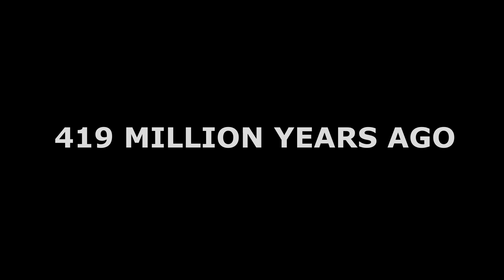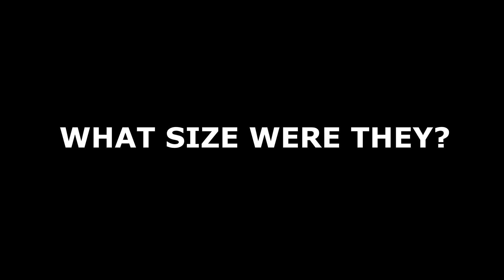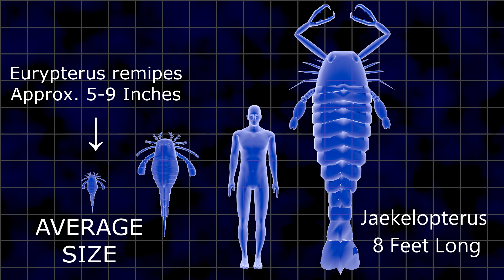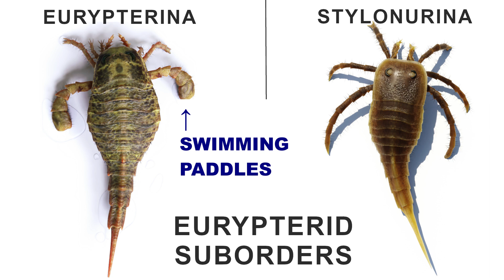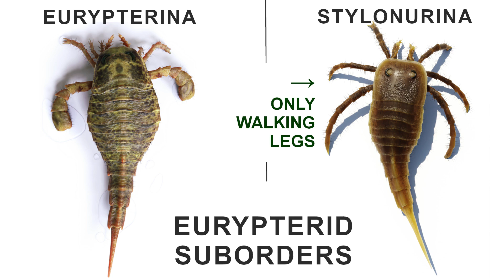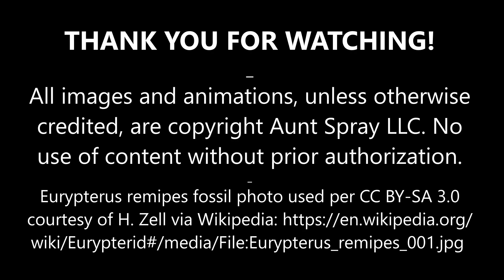What Were Eurypterids?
A thoroughly researched and accurate look at Eurypterids, informally known as Sea Scorpions, with animations and renderings that were many years in the making. The up-to-date information was taken from different scientific papers along with visits to museums to view fossils and life restorations.